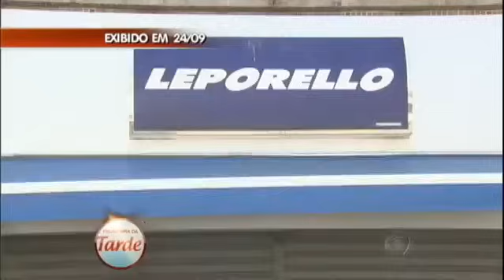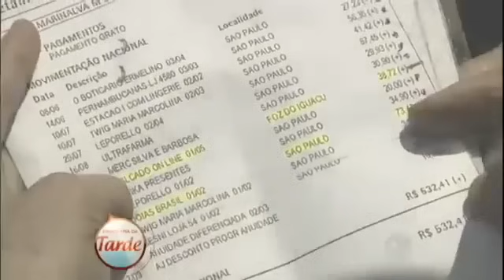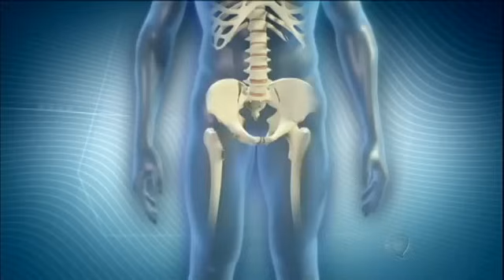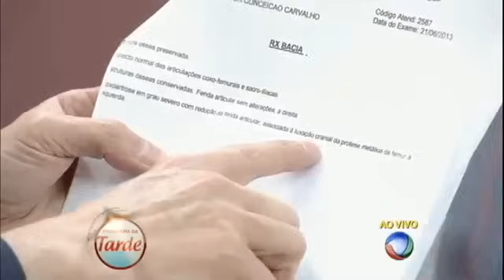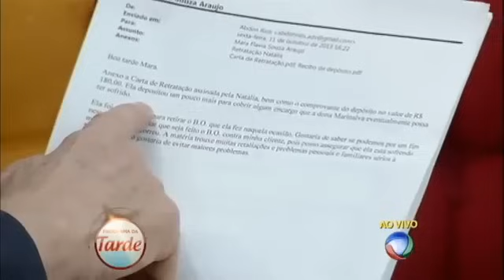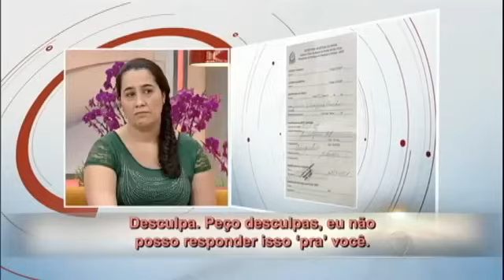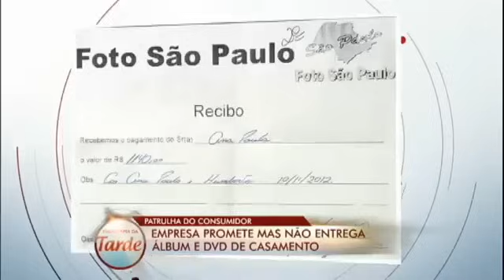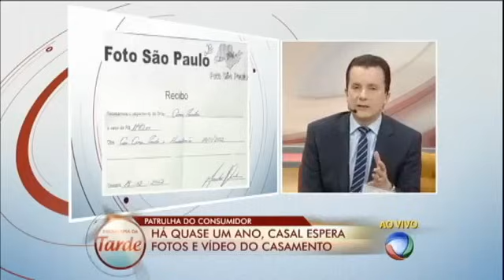Patrulha do Consumidor Natália Almeida se retrata e devolve dinheiro